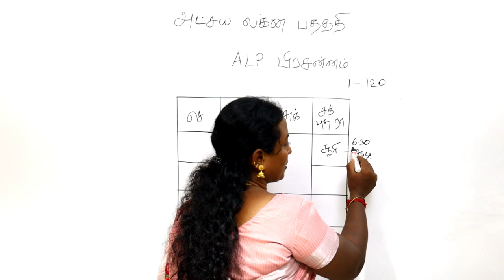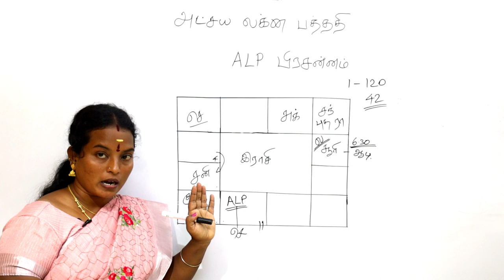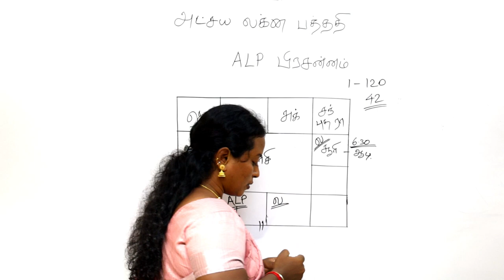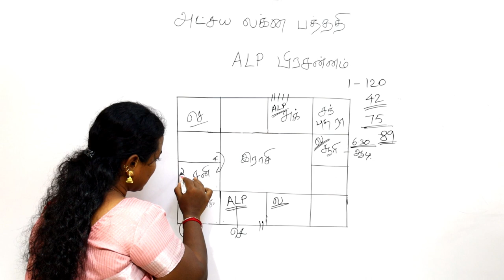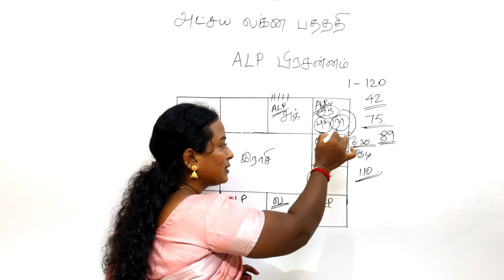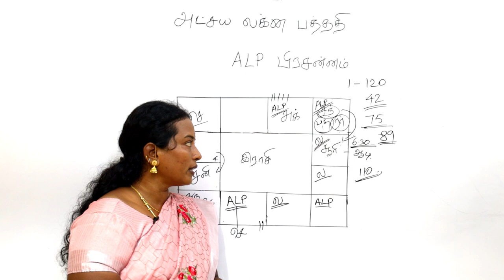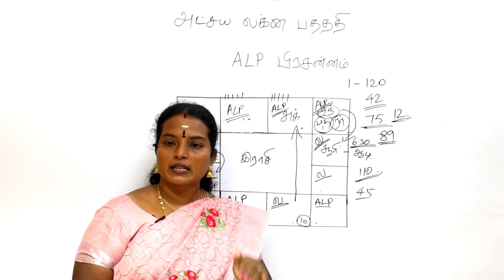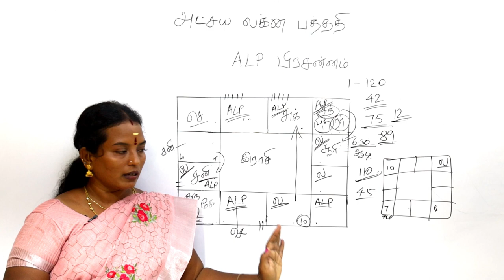ALP METHOD ASTROLOGY | அட்சய லக்ன பத்ததி முறையில் பிரசன்னம் | ALP ASTROLOGER SHANTHIDEVIRAJESHKUMAR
அனைவருக்கும் வணக்கம் இந்த நாள் இனிய நாள் வாழ்வில் எல்லாரும் எல்லாமும் பெற வேண்டும்.இன்னைக்கு ALP  முறையில் பிரசன்னம் பார்ப்பது எப்படி என்பதை பார்ப்போம்.மொபைல் சாப்ட்வேர் பிரசன்னம் எனும் செயலி உள்ளது.நிறைய பேருக்கு அது எப்படி பார்ப்பது என்று தெரியவில்லை.வரக்கூடிய நபர் கேட்கும் கேள்விகளை பொருத்து பிரசன்னம் பார்க்கலாம்.
கேட்கப்படும் நேரத்தை வைத்து பிரசன்ன பலன்களை எடுத்துக்கொள்ளலாம்.

கோச்சார கிரக நிலைகள் இதில் கொடுக்கப்பட்டுள்ளது.பொதுவாக 1 ல் இருந்து 120 க்குள் ஒரு எண் கொடுக்க வேண்டும்.எந்த நேரத்தில் கேள்வி கேட்கப்படுகிறதோஅந்த நேரத்திற்கான லக்னம் குறிக்கப்படும்.

உதாரணமாக , ஆடி மாதம் கடக ராசியில் நிற்கக் கூடிய சூரியனில் இருந்துதான் நாம் லக்னத்தை எடுக்கப் போகிறோம். 6:30 ஒரு அழைப்பு வருது என்றால் அப்பொழுது லக்னம் கடக லக்னமாக இருக்கும்.
கேள்வி கேட்கக்கூடிய நேரத்தில் ஒரு எண் கூறுங்கள் என்று நாம் அவரை கேட்கலாம், அல்லது அவராகவே ஓரு எண் கூறலாம். உதாரணமாக 42 எண்.

ஒவ்வொரு கட்டத்திற்கும் 10 வருடம்.ஒரு லக்னத்திற்கு 10 வருடம் முடிந்து 5வது கட்டத்தில்  41 ,42 இப்பொழுது அட்சய லக்கனம்இங்கு வரும்
இதுதான் அவர்கள் கேட்ட பிரசன்ன லக்னம்.1,5,9 மற்றும்1 ,4 ,7 ,10 நல்ல பாவங்கள் சமந்தப்படுவது நல்லது.லக்னத்தின் அதிபதி செவ்வாய்,செவ்வாய் லக்னத்திற்கு ஐந்தாம் இடத்தில் நன்றாக உள்ளது.

நாலாம் வீடு சார்ந்த கேள்விகள்,
இந்த இடத்தின் அதிபதி சனி பகவான்,பன்னிரண்டாம் வீட்டில் உள்ளதால், இந்த லக்னத்தின் அதிபதி மூன்றாம் இடம் முயற்சி ஸ்தானத்தில் உள்ளதால்,சாதகமான சூழ்நிலை இல்லை.இன்றைக்கு பார்க்கக்கூடிய மனை நல்லா இருக்குமா?விரய ஸ்தானத்தில் மனை, அதனால் நன்றாக அமையாது.

அறுவை சிகிச்சைக்கான வாய்ப்புகள் இருக்கா?
1 லிருந்து 120 குள் ஒரு எண், எண் 89 சாயங்காலம் 5:30 மணி. இதற்குநேர் எதிரான லக்னம் தான் உதய லக்னம், 8வது வீட்டை தாண்டி 9வது வீட்டில் ALP லக்னம் உள்ளது. 80 குள் சொல்லி இருந்தால் 8ம் இடத்தில் அட்சய லக்னம் வரும்பொழுது ஆரோக்கியத்தை பாதிக்கும். ALP யின் 6ம் வீடு சனி எங்க இருக்கார். புதன் அதிபதி பத்தில் பலமாக உள்ளது ,சனி 12ஆம் வீட்டில் உள்ளது,புதனுக்கு சனி சஷ்டாங்கத்தில் உள்ளது. அதனால் அறுவை சிகிச்சை பண்ணி தான் ஆக வேண்டும்.பாக்கியம் லக்னமாக அமைந்ததால் பயப்படுவதற்கு ஒன்றுமில்லை.
படிப்பு விஷயமாக ஒரு கேள்வி?
காலை 9:10 மணி, உதய லக்னம், ஒன்றிலிருந்து 120க்குள் ஒரு எண், எண் 110
இந்த மிதுன அட்சய லக்னத்தை வைத்து ஜாதகரின் பிரசனத்தை குறிக்கலாம்.படிப்பு பற்றிய கேள்வியில் லாபமாக லக்னம் இருப்பதால் படிப்புதடை இல்லை,இந்த வீட்டிற்கு இரண்டாம் இடம் கல்வி.இந்த வீட்டில் புதனும் சந்திரனும் சேர்ந்து நல்ல அமைப்பில் உள்ளனர்.கல்வி நன்றாக இருக்கும் .தாராளமாக படிக்க வைக்கலாம். கல்வியால் எதிர்காலத்தில் லாபம் உண்டு.ராகு சம்பந்தப்படுவதால் சில சிக்கல்களும் ,பிரச்சனைகளும் உருவாகும்.ஏன் வருது' எந்த காலகட்டத்தில் வரும் என்பதை அவர்களுடைய பிறந்த ஜாதகத்தை வைத்து ஆய்வு செய்யலாம்.உதய லக்னத்திற்கு அட்சய லக்னம் 1,4,7,10  நின்றால் தொழில் தொடங்கலாம்.வீடு சார்ந்த விஷயங்களுக்கு, நிற்கக் கூடிய குரு 1,4,7, 10ல் இருந்தால் வீடு வாங்கலாம், மனைவாங்கலாம்.கேட்கக்கூடிய கேள்விகளுக்கு அட்சய லக்னத்திற்கு அதாவது பிரசன்ன லக்னத்திற்கு 1,4,7, 10 அமைந்தால் நன்றாக இருக்கும்.பிரசன்னம் எப்படி பார்ப்பது என்று மொபைல் சாப்ட்வேர் பயன்படுத்தி பாருங்கள்.மீண்டும் ஒரு இனியதொரு நிகழ்வில் சந்திக்கும் வரை
சாந்திதேவி ராஜேஷ்குமார்.
 நன்றி, வணக்கம்.